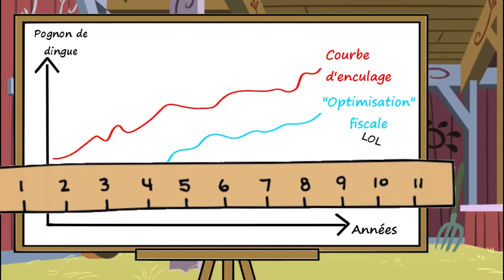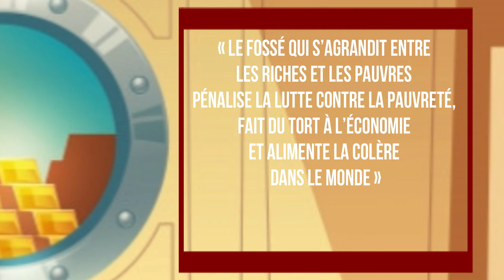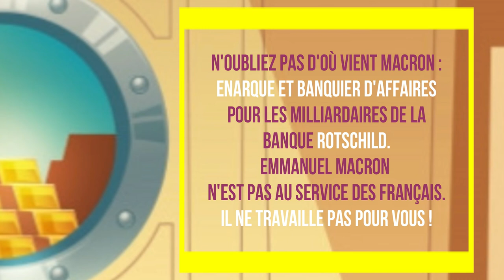MACRON CONTRE LES ULTRA GILETS JAUNES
MACRON CONTRE LES ULTRA GILETS JAUNES: 2019, Macron doit faire face aux terribles et infâmes Gilets Jaunes, ces ultras de gauche et de droite, ces casseurs violents et fainéants qui feraient mieux d'aller bosser ! Courage au roi Macron ! Vive le roi et sa cour !
Macron, bientôt l'acte final ?

LREM Les Ripoux en Marche, ou La République en Miettes ont réussi à faire pire que LR Les Ripouxblicains de Sarko et le PSchiittt (rappelez-vous des belles promesses du traître Hollande: "Mon ennemi, c'est la finance !")

Les islandais ont réussi à réécrire leur constitution et à envoyer les politiciens et banquiers corrompus en prison. A notre tour !!!

2019
Textes et animation: M.E.
Chanson 'Gilets Jaunes: M.E. and MA' MAN
Voix: Q.E.
Musique de fond: l'Hymne Européen si cher à Macron